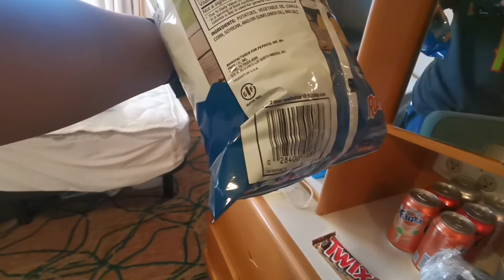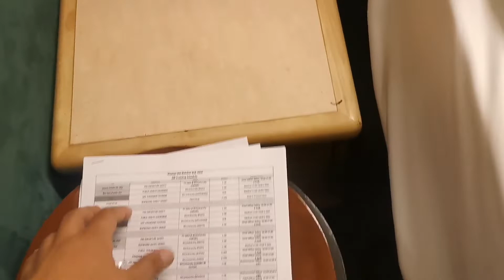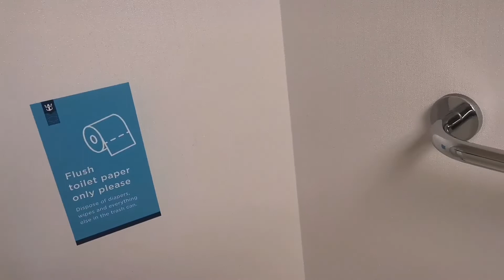Signing On @ Grandeur of the Seas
Grandeur of the Seas